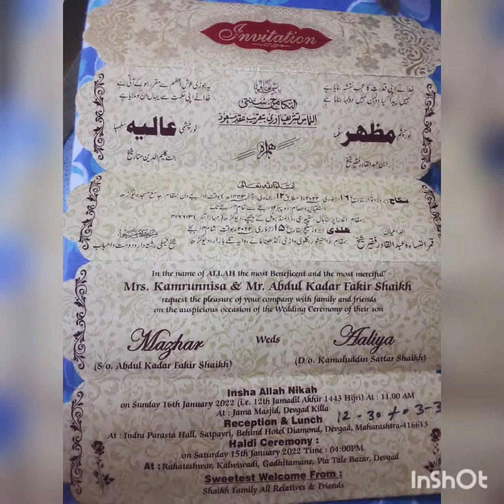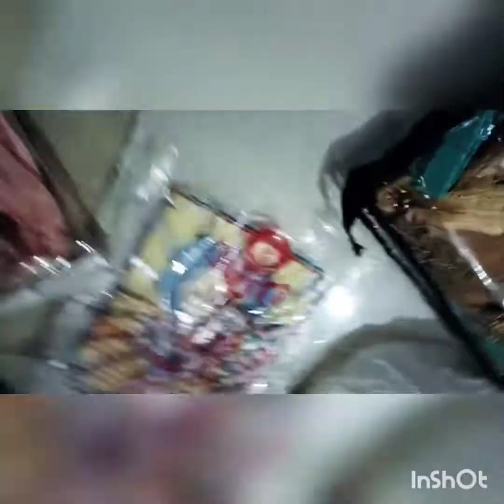wedding preparations "Dhulewaloki tayyari🥳 Mazhar Brides dresses packing✌️🥰